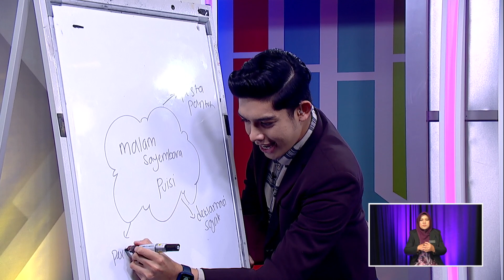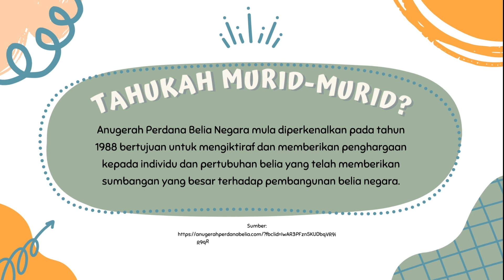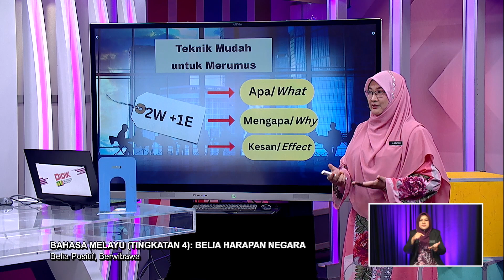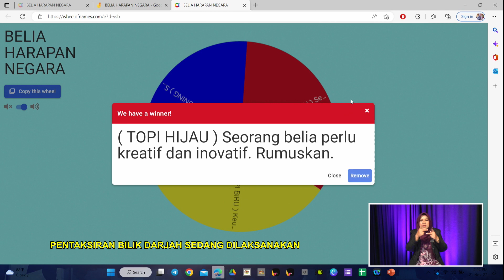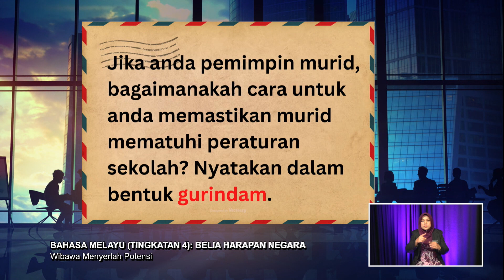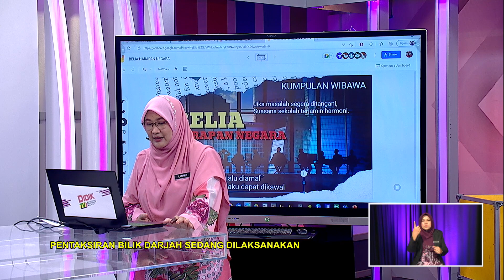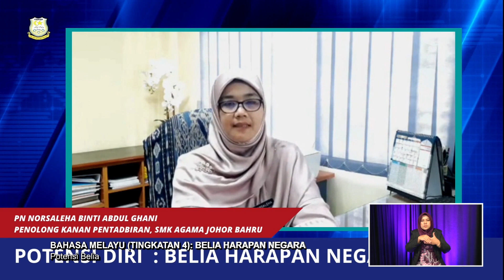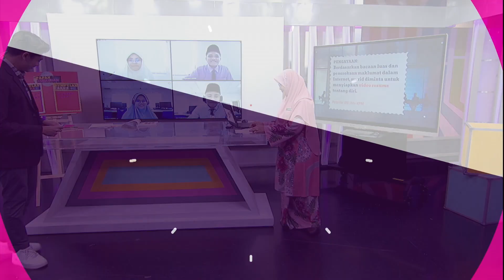MENENGAH ATAS 2022 Q3 Q4 EP 145 BAHASA MELAYU TINGKATAN 4 BELIA HARAPAN NEGARA